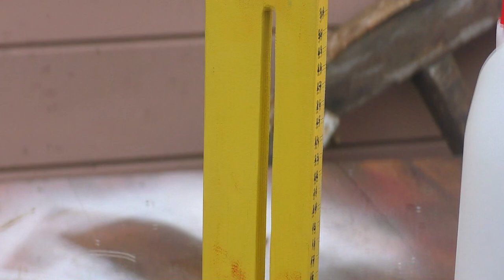Шикарная идея из пластиковой канистры! У китайцев такое не купишь!